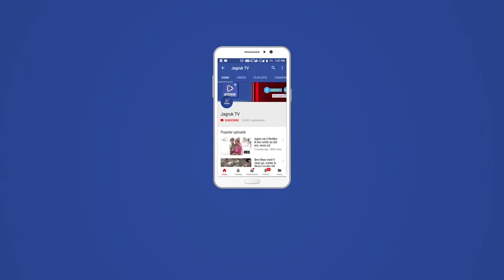जैसलमेर मे किसान महापड़ाव 7 वें दिन जारी : किसानों को मिला पानी अब नहीं करेंगे नहरों को बंद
जैसलमेर के मोहनगढ़ नहरी इलाके के जीरो हैड पर चल रहा किसानों का महापड़ाव सोमवार को 7 वें दिन भी जारी है । हालांकि किसानों को नहरी विभाग की तरफ से सिंचाई का पूरा पानी रविवार देर रात से देना शुरू किया जा चुका है , लेकिन किसानों का कहना है कि तब तक प्रशासन उनको लगातार सिंचाई पानी समय पर देने का लिखित आश्वासन नहीं दे देते तब तक महापड़ाव को समाप्त नहीं करेंगे । किसानों ने देर रात से नहर में पानी आने से अब नहर को बंद करने का फैसला वापस ले लिया है , लेकिन महापड़ाव को समाप्त नहीं किया है ।

इन्दिरा गांधी नहर पर पिछले 6 दिनों से धरना देकर महापड़ाव कर रहे नहरी इलाके के किसानों की लड़ाई आखिरकार रंग लाई और उनको उनके हक का सिंचाई पानी रविवार देर शाम से मिलना शुरू हो गया है । किसानों ने इसे अपनी जीत बताई है , लेकिन साथ ही उन्होने महापड़ाव को जारी रखा है । किसान नेता साभान खान का कहना है कि रविवार देर शाम से नहरों में पानी आना शुरू हो गया है , लेकिन अभी तक हमे लिखित आश्वासन नहीं मिला है कि ये पानी लगातार जारी रहेगा । हम किसानों को जब तक प्रशासन से लिखित आश्वासन नहीं मिल जाता है कि हमे अब पानी रेगुलर मिलेगा तब तक हम महापड़ाव समाप्त नहीं करेंगे ।हालांकि किसानों ने नहर बंद करने की चेतावनी दी थी वो फैसला सिंचाई पानी आने के बाद वापस ले लिया है ।